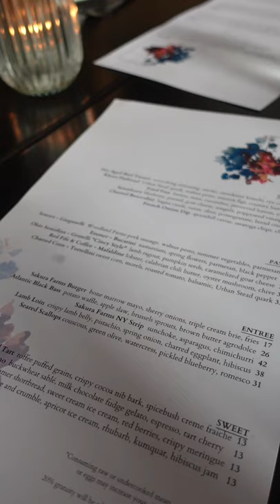Would you pay $200 for this?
French Onion Dip w/ caviar and potato chips
Charred Broccolini w/ bagna cauda, raisins, pomegranate
Strawberry Salad w/ pretzel, goat cheese, poppy seed vinaigrette
Charred Corn Tortellini w/ morel mushrooms, roasted tomatoes and balsamic.
Gemelli pasta w/ Cincinnati style lamb ragout and caramelized goat cheese
Malfadine w/ lobster and Calabrian chili butter
Whipped Ricotta w/ apricot ice cream, rhubarb, kumquat
Chocolate Caramel Tart w/ puffed grains and crème fraiche